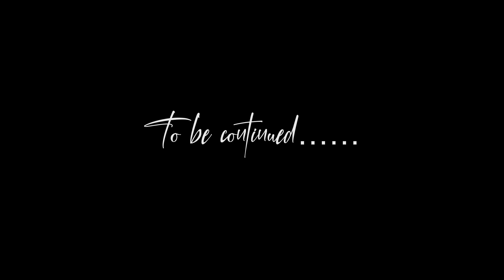Part #2 - Rome Italy (Pickpocket Caught in Metro Station)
Continuation of the pickpocket caught in Rome metro station video.